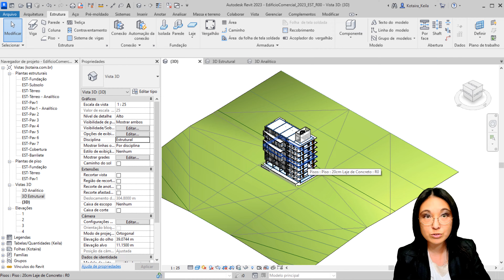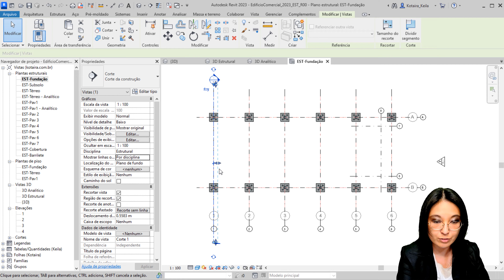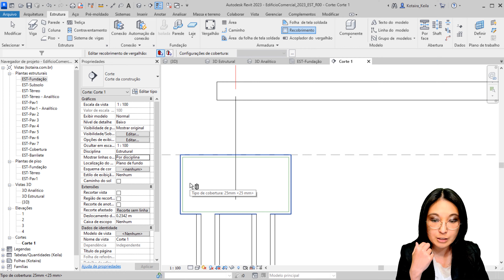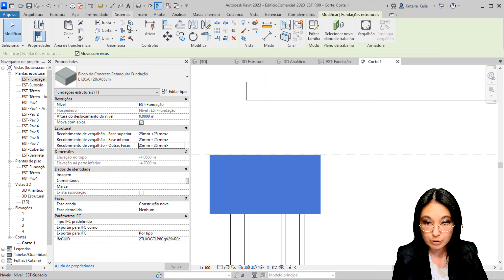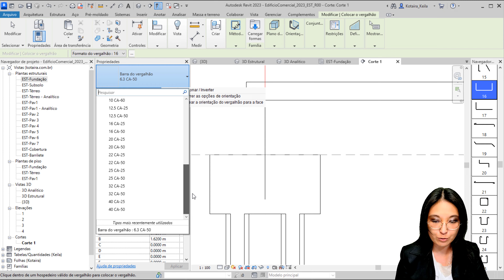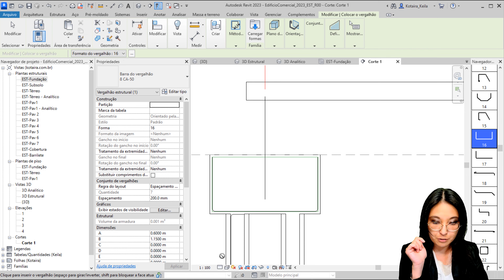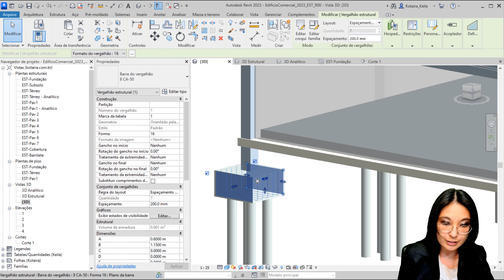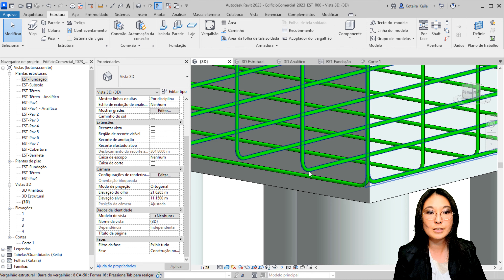Como Iniciar a Colocação de Vergalhões em Estruturas de Concreto Armado (Armardura no Revit:01)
Nesse vídeo iremos ver como realizar a Armadura do sistema estrutural de concreto armado e colocação de vergalhões, barras de aços dentro de elementos estruturais, como por exemplo as fundações, pilares, vigas, lajes, dentre outros...dentro do Revit.